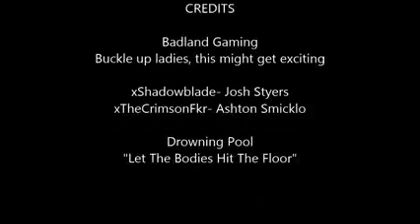Hit The Floor: Battlefield 4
Clips from Battlefield 4 from my perspective